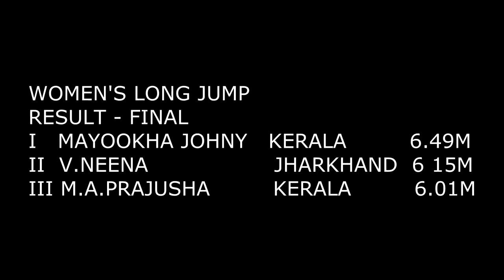Mayokha Johny Wins the gold in WOMEN'S LONG JUMP FINAL .Open National Athletics Championships 2013.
Mayookha Johny wins the Gold in WOMEN'S LONG JUMP FINAL .Open National Athletics Championships 2013.